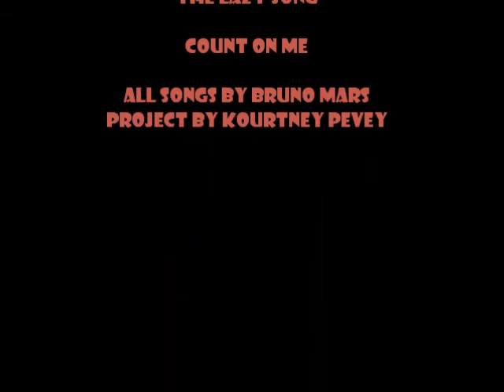Bruno Mars Musical Montage by Kourtney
This is a musical montage over Bruno Mars. The video was created with Windows Movie Maker. The audio was edited with Audacity.